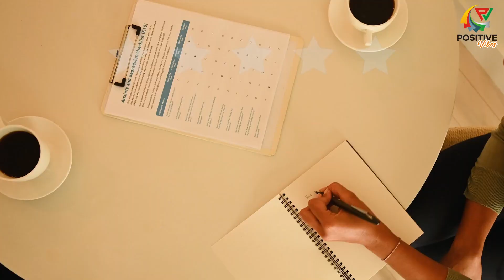खुद से पूछें ये 5 सवाल। 5 Question for Success ask to yourself by Rashmi Gupta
Friends, in today's video we are telling you about those 5 questions which you should ask yourself daily. If we want to be successful then you must ask yourself these questions.